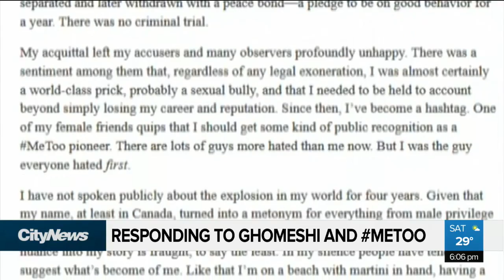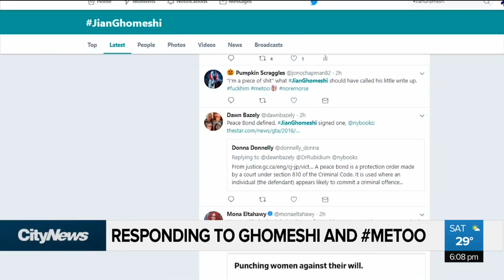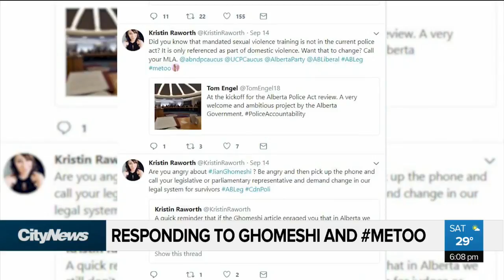Forgiveness in the era of MeToo